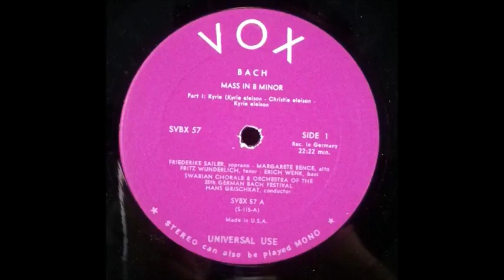J S Bach Mass in B minor Sailer Bence Wunderlich Wenk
Mass in B minor BWV 232 by Johann Sebastian Bach
Friederike Sailer, Soprano
Margarethe Bence, Contralto
Fritz Wunderlich, Tenor
Erich Wenk, Bass
Schwäbische Kantorei
Orchester des 35.Bach-Festes
Hans Grischkat, Conductor
July 1958